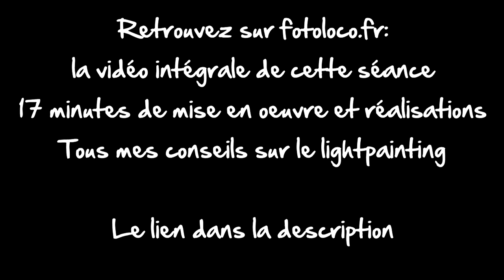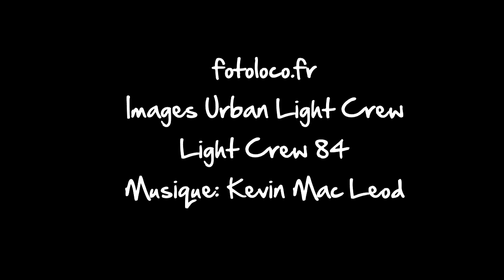Initiation au Lightpainting (extrait) Cours Photo Gratuit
Retrouvez la video entière ici: (mise en pratique et plein d'astuces!)

Un immense MERCI à Light Crew 84 et Urban Light Crew pour leur implication dans cette vidéo! Un grand merci à José et son assistant et fils, Audrey, Greg et Didi!

Pour info j'ai tourné cette vidéo avec 2 caméras, mais la carte mémoire de la caméra principale a disparue le lendemain matin... Heureusement qu'il restait la seconde caméra et la piste son!

GRATUIT: 2 ebooks sur le Studio de Rue, modèles de contrat photo éditables, tableaux de profondeur de champ et bien plus ici:

J'ai eu la chance d'accompagner des adeptes du lightpainting dans un complexe hôtelier désaffecté dans les environs d'Avignon. Ensemble on a crée un tutoriel video sur les techniques de lightpainting, avec tout le matériel nécessaire pour le lightpainting et la base technique.

J'ai eu un coup de foudre pour le light painting. C'est de la photographie où on reprend le temps de créer une photo. Et c'est une activité qui se fait parfaitement bien à plusieurs. Je ne connais pas beaucoup d'autres domaines photos où il est aussi important d'être à plusieurs créatifs pour construire sa photo.

Je suis resté 5 heures sur le site à faire du lightpainting et je n'ai vraiment pas vu le temps passer!